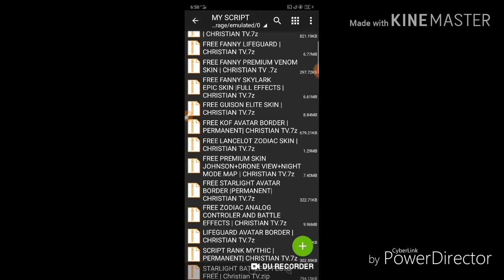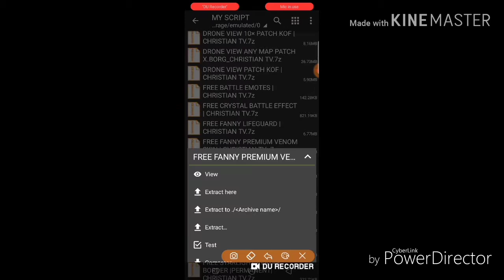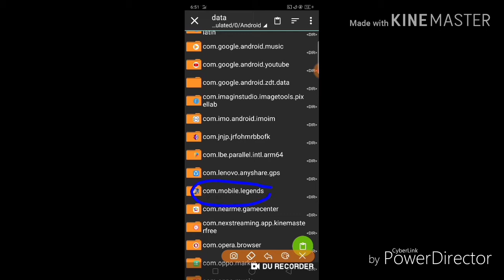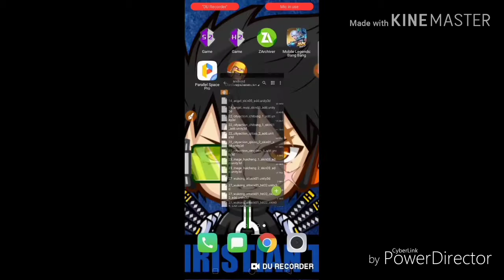Free Fanny Premium Skin | Christian TV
Massage To Dear Moonton Company
👉This Video Is For Informational And Educational Purpose Only And My Scripts Are Just Visual And It Cannot Be Disturb Game Environment👈 👇 👇 IF You Still Want Me To Remove This Video Contact Me Through My Gmail

• ✙ • ━━━ [ ℓɨɲЌ$ ] ━━━ • ✙ •
                 ╚  ✧Link (Mediafire)✧ ╝